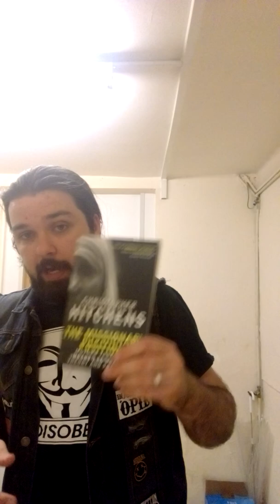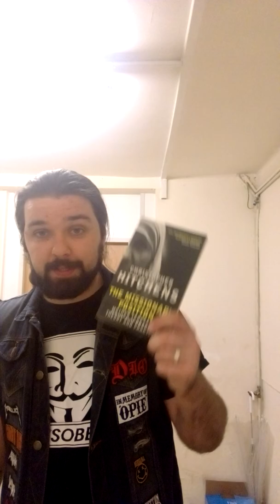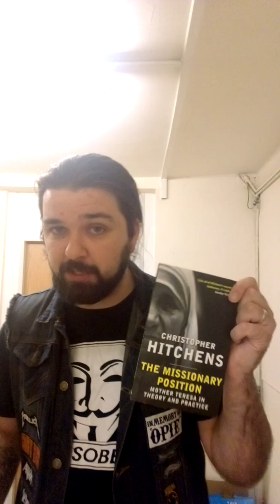Christopher Hitchens The Missionary Position Book Review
Critiquing people he considered to be "untouchables" in the public eye was also a trademark of Christopher Hitchens' work.
Here, he takes on Mother Teresa, the missionary regarded as an angel by many, both religious and nonreligious.